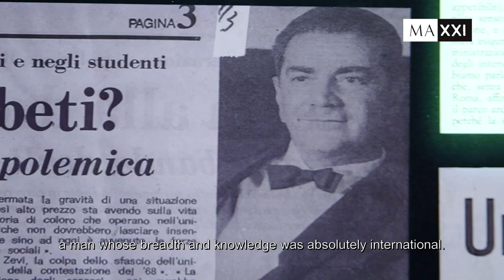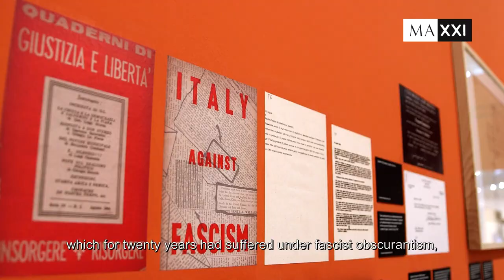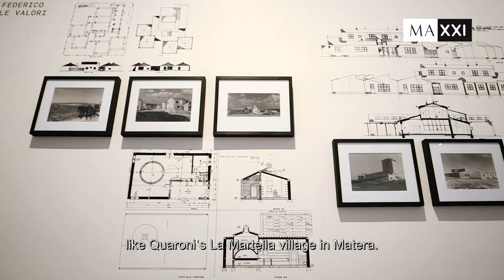Gli architetti di Zevi. Storia e controstoria dell'architettura italiana 1944-2000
In occasione del centenario della nascita, il MAXXI dedica una mostra realizzata in collaborazione con la Fondazione Bruno Zevi, al grande storico, docente, critico, politico e progettista e a quell’architettura italiana moderna e contemporanea che ha sostenuto e promosso con il suo lavoro.
Attraverso disegni, plastici e materiali visivi la mostra vuole rendere più chiaro il ruolo fondamentale che ha avuto Zevi nel dibattito architettonico nazionale del dopoguerra, evidenziando l’importanza del rapporto tra Architettura e politica attiva.
25 aprile 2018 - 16 settembre 2018
On the occasion of his birth, MAXXI is devoting an exhibition produced in collaboration with the Fondazione Bruno Zevi to the great historian, lecturer, critic, politician and designer and to the modern and contemporary Italian architecture he supported and promoted through his work.
Through drawings, models and other visual materials, the exhibition intends to clarify the fundamental role played by Zevi in the Italian post-war architectural debate, highlighting the importance of the relationship between architecture and active politics.
25 April 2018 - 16 September 2018